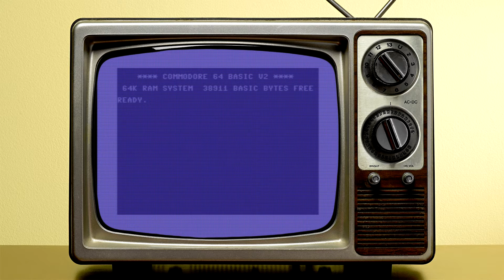[SID Music] Psylicium - Zebrajam